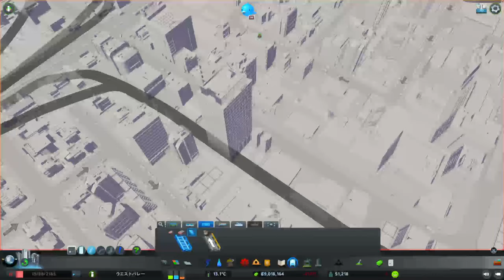【citiesskylines 】リバーラン(16) 積極策へ転換！ 地下鉄や路面電車も敷設？【26 ：シティーズスカイライン 】game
出費は惜しまず、積極的に公共交通機関の整備と、家と商業地を開拓

【A列車で行こう9 扇状地ビルド：118】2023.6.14 空港地下連絡新線開業に伴うバス路線の再編：
【A列車で行こう9 扇状地ビルド：119】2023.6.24 空港地下連絡線のフィーダーバス路線を新設：
【A列車で行こう9 扇状地ビルド：120】2023.7.5 第2都市の鉄道網整備開始！